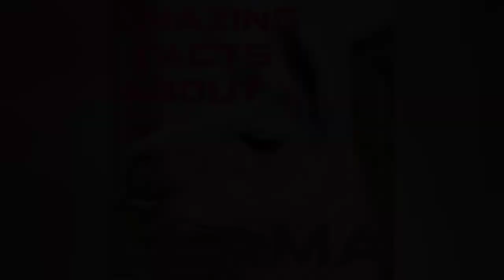Fun Facts About Llama: Short Video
Some Fun Facts About Llama.This is a Short Video.

I will try to make the Part 2 of this.

THANKS 😊